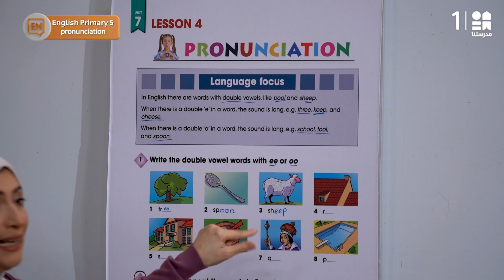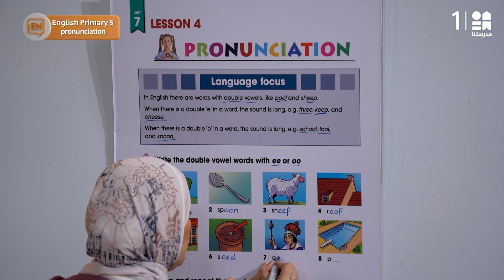Pronunciation | English | الصف الخامس الابتدائي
يمكنكم تحميل تطبيق مدرستنا Plus :
لمستخدمي نظام أندرويد: